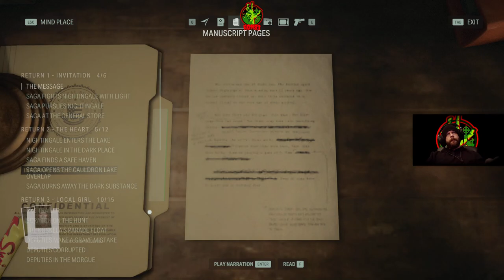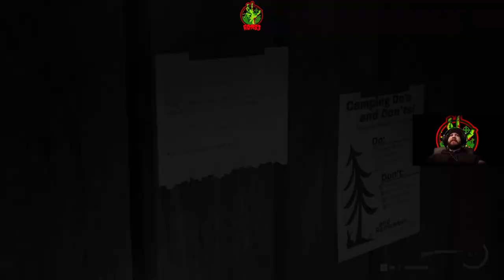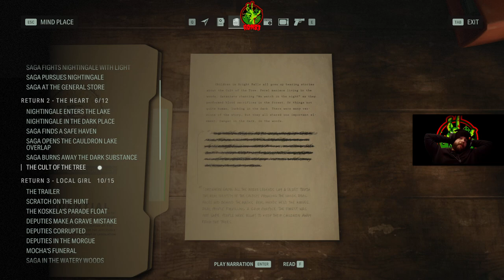I guess it's time to grab that flashlight again｜Ron83 plays Alan Wake 2 Ep.57